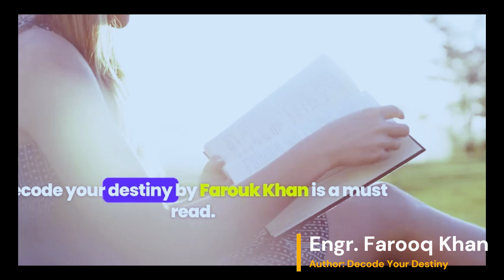Unlock Your Potential Through Reading Books | Benefits of Reading & Book Recommendation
Welcome back, book lovers! 📚 In this video, we explore the wonderful world of book reading and its numerous benefits. Whether you're looking to reduce stress, enhance cognitive functions, or simply lose yourself in a good story, reading books is the key to unlocking your potential.

What You'll Learn:

How regular reading can improve mental health and reduce the risk of Alzheimer’s.
The surprising stress-relief benefits of reading, backed by scientific studies.
How reading enhances vocabulary, critical thinking, and empathy.
The immense knowledge and perspectives books provide, helping us grow and understand the world better.
We also share an inspiring real-life example of how a book can change your outlook on life. Plus, we have an exciting book recommendation that could be a game-changer for you!

Featured Book: "Decode Your Destiny" by Farooq Khan
Discover how this newly published book can help you unlock your true potential with real-life stories, scientific insights, and practical advice. Whether you're looking to improve your personal life, career, or overall well-being, "Decode Your Destiny" is a must-read.